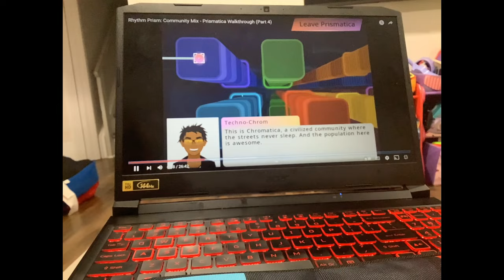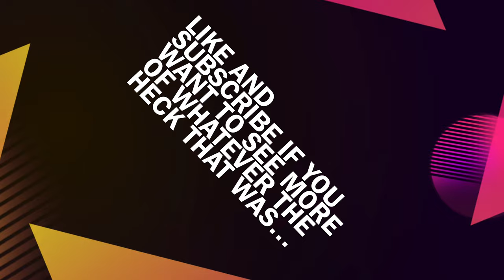LITERALLY playing Community Mix on my PC in 4K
This is how it's actually done - with your hands!

As you can probably tell by my failed attempt to hide YouTube's UI, this is a fake play. My Windows isn't actually touchscreen (but sometimes I wish it was). The video is a clip from one of my Community Mix walkthroughs (the Prismatica campaign mode).

Want to see something similar? Watch the video of me playing (or pretending to play) Project Sekai on my PC!